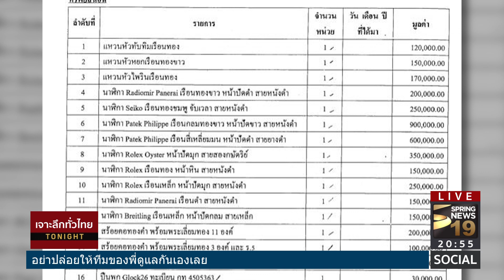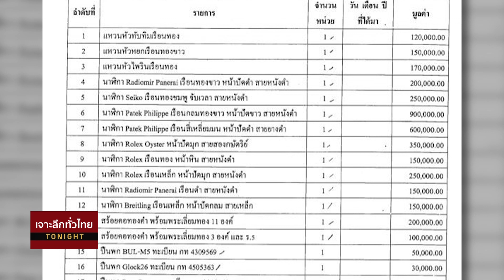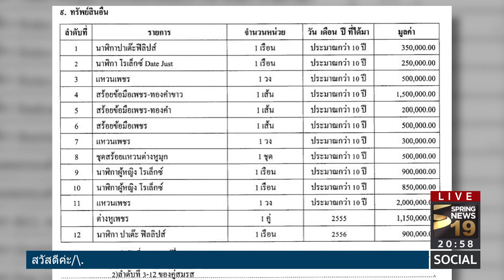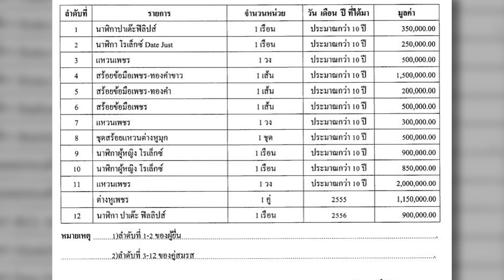"ลุงป้อม" ลั่น พร้อมแจง ป.ป.ช. ปมที่มานาฬิกาหรู | 6 ธ.ค.60 | เจาะลึกทั่วไทย ToNight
รายการ เจาะลึกทั่วไทย ToNight วันพุธ ที่ 6 เดือนธันวาคม พ.ศ. 2560 เวลา 20.05 น. ดำเนินรายการโดย “  ดนัย เอกมหาสวัสดิ์” และ “อมรรัตน์  มหิทธิรุกข์” เจาะลึกประเด็นร้อน.. คืนนี้ * "ลุงป้อม" ลั่น พร้อมแจง ป.ป.ช.  * รายละเอียดจะเป็นอย่างไรติดตามได้จากรายการ